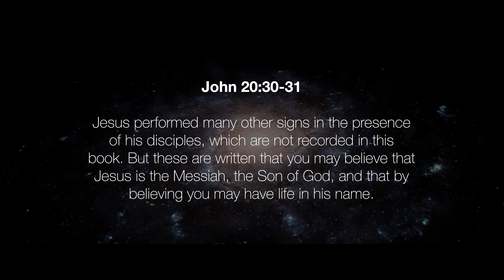The Gospel According to John // Chapter 4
Message by Arnold Camacho.

We are a high school ministry for juniors and seniors dedicated to equipping students to live as disciples of Jesus, exist as the body of Christ, and make disciples in their current sphere of influence. We cultivate environments where the truth of the Gospel is experienced in a familial setting, received through biblical teaching, and expressed through service. ElevenTwelve is a student ministry of North Coast Church at the Vista Campus.